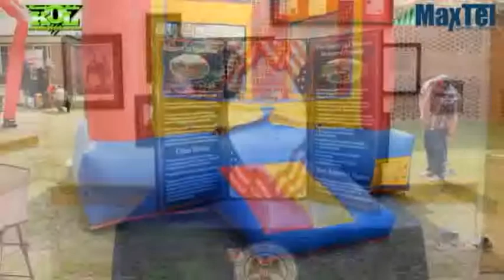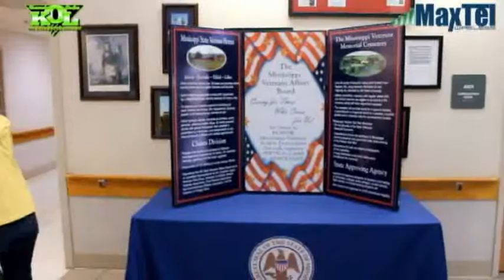1st Annual VA Bike, Car & Truck Show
The First Annual Red, White & Blue Car, Truck and Bike Show started this Saturday morning at the Mississippi State Veteran's Home in Kosciusko with approximately 80 participates. Although windy the weather cooperated all day and a great time was had by the residents and visitors alike. They had all sorts of events and foods that everyone enjoyed, such as homemade ice cream, the Pledge of Allegiance and National Anthem was spoken and sang while the Color Guard marched with the American and Mississippi flags. A patriotic auction, a Walk of Honor, Balloon Release and plenty of food and entertainment all day. Many bands and individuals played entering the audience. Among these were Family Traditions and The Good Ole Boys from Kilmichael with Bill Walker of Kosciusko. Chicken plates were cooked and prepared by the Rotary Club and volunteers. All proceeds will go to benefit the residents of the Mississippi State Veterans Home in Kosciusko. The exact numbers have not been calculated but from the turn out we know it was a success! Kosy Online was on hand to help with the photos of all that participated in the car and bike show. We have these on line for you to enjoy the awesome vehicles. We also have a video of the sights and sounds of the day!